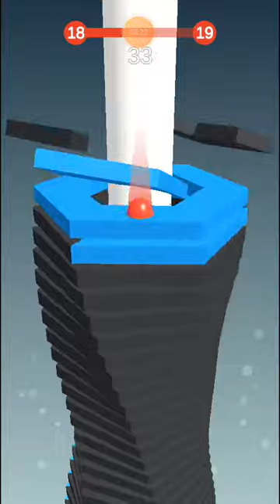Stack Ball Blast through platforms Android/iOS gameplay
Game info :
Stack Ball is a 3d arcade game where players smash, bump and bounce through revolving helix platforms to reach the end.
Sound easy? You wish!!
Your ball smashes like a brick through colorful platforms that block its descent, but if you hit a black one, it's all over! Your ball shatters to pieces and you have to start your fall all over again.
But even black platforms are no match for a fireball falling at full speed! Choose your strategy: speed up like a madman or stop and wait for your next chance to roll and jump. Other ball games wish they were this fun!

Why Stack Ball rules:
- Crazy fast speed
- Fun gameplay
- Bright vibrant graphics
- Simple and easy to play